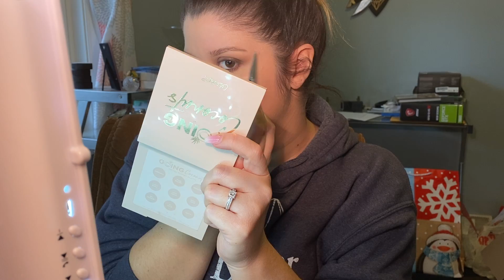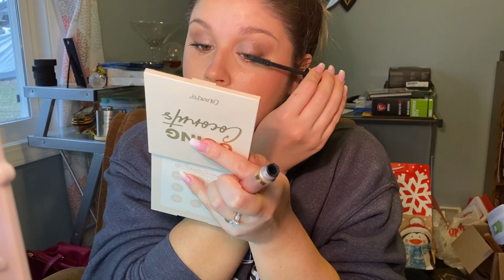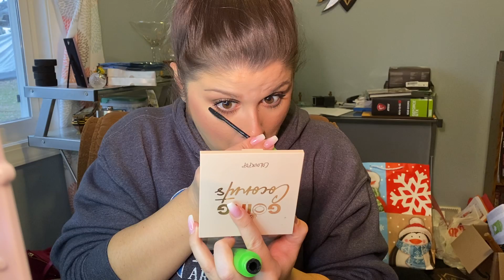It’s The F***ing Quarantina Wine Mixer | GRWM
PRODUCTS I USED:

-Peter Thomas Roth 24K Gold Pure Luxury Lift & Firm Hydra-Gel Eye Patches
-Neutrogena Visibly Even Daily Moisturizer with Sunscreen Broad Spectrum SPF 30
-Covergirl Clean Fresh Skin Milk // 550 Light/Medium
-BECCA Under Eye Brightening Corrector // Light to Medium
-HOURGLASS Vanish Concealer // Sepia
-Covergirl Advanced Radiance Pressed Powder //110 Creamy Natural
-Too Faced Born This Way Ethereal Setting Powder // Transluscent
-ColourPop Going Coconuts Palette // Coolada
-ABH Carli Bybel Palette // Bybel, Boie, Bear, + Libra
-Pixi Endless Silky Eye Pen // Bronze Beam
-Dior Diorshow Brow Styler // 001 Brown
-Charlotte Tilbury Glowgasm Face Palette
-Urban Decay All Nighter Setting Spray
-L'Oreal Voluminous Lash Paradise Mascara // Blackest Black
-Covergirl Clump Crusher Mascara // Very Black
-Kylie Cosmetics Loose Highlighter // Santorini
-Clarins Instant Light Natural Lip Perfector // 06 Rosewood Shimmer

Brushes/Tools Used:
-Morphe M439
-Sonia Kashuk Concealer Brush (Purple from set)
-Morphe E8
-Morphe x Jaclyn Hill JH01
-Morphe x Jaclyn Hill JH36
-Morphe M433
-Sigma E30
-MAC 239S
-Morphe M410
-ABH A14
-Sigma F25
-Morphe x Jaclyn Hill JH04
-Morphe x Jaclyn Hill JH09
-Shiseido Eyelash Curler
-Q-tips lol
-Sigma L05

XOXO
Tatum